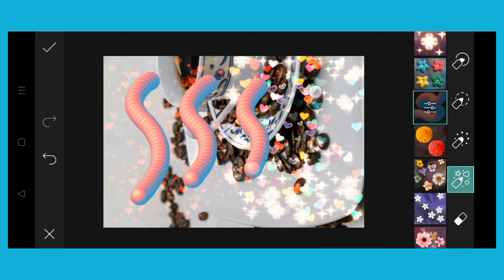Trending HDR video | A Screen Of Pure Pink sdc editing cc | Background | Bp Backdrop A380F K #100